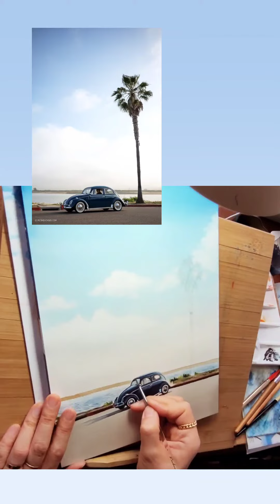20210428 classiccar watercolors 클래식카 수채화